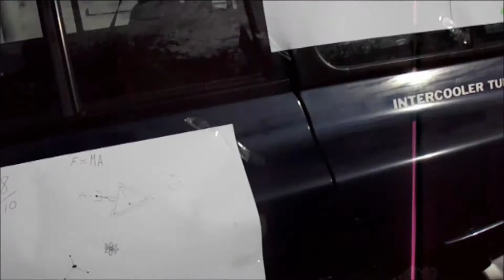Bíodh an Fórsa Leat - ReelLIFE SCIENCE 2014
Bíodh an Fórsa Leat (May the Force Be With You). Made by 4th class students of Scoil Náisiúnta Iognaid, Gaillimh. Shortlisted at primary school level in the ReelLIFE SCIENCE schools video competition